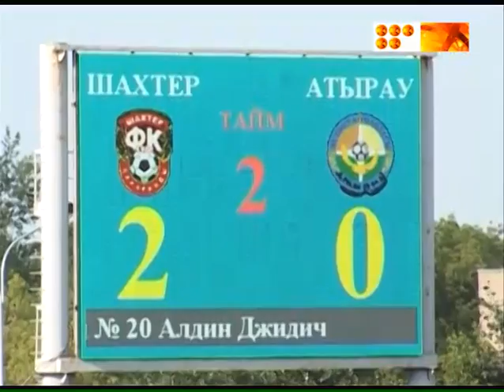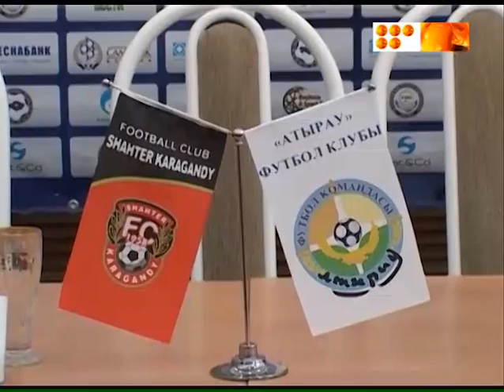матч 16 тура казахстанской премьер лиги по футболу